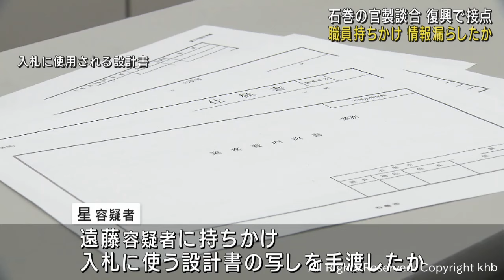復興事業で業者と知り合った市職員が持ち掛けて入札情報を漏らしたか 宮城・石巻市の官製談合事件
逮捕された市の職員は復興事業を通じて業者と知り合い、職員側から持ち掛けて入札情報を漏らしていたとみられることが分かりました。